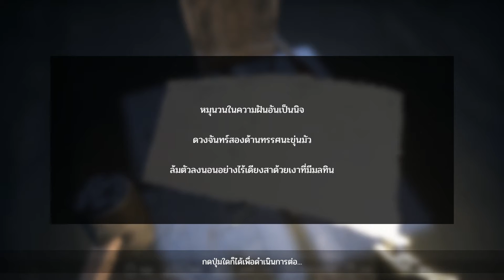VISAGE EP.3 สนุกและน่ากลัวขึ้นเรื่อยๆ หลอนจริงๆ เจอปืนลูกซองด้วยครับ(สู้ๆครับ)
ม็อดภาษาไทย by ว่างๆก็หาเกมมาแปล ขอบคุณสำหรับการรับชมครับ อย่าลืมกดติดตามและกดกระดิ่งไว้ด้วยนะครับจะได้ไม่พลาดคลิปใหม่ๆครับ คอมเม้นมาได้เลยนะครับ น้อมรับฟังทุกคอมเม้นครับ
ขอบคุณทุกท่านที่รับชม ที่ติดตาม ที่คอมเม้น ที่ถูกใจ มากๆๆๆๆๆๆๆๆครับ